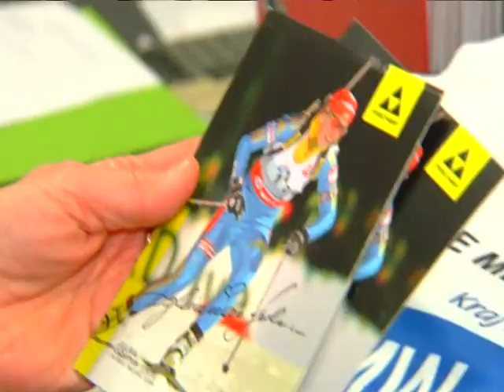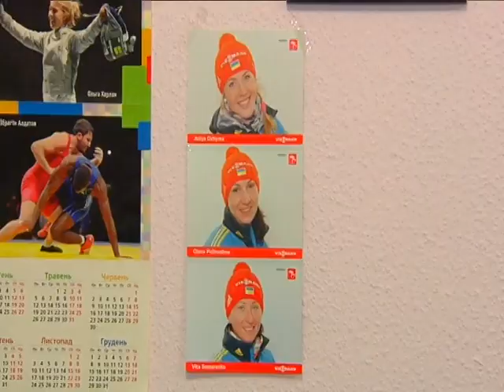Podrobnosti побывали в киевской биатлонной школе "Восход"